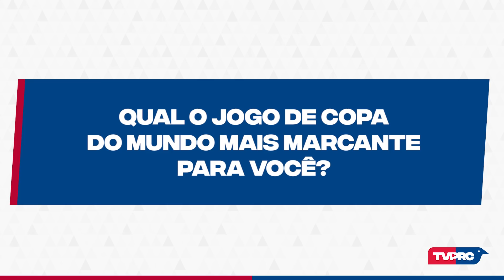PRC NA COPA l #003 ALEX SANTANA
Faltam poucos dias pra Copa do Mundo e a TV PRC está produzindo vídeos sobre o assunto.  Dessa vez quem expressou seu sentimento com relação a Copa do Mundo, foi o meia Alex Santana.

Ah, ele também montou um Top 3 da sua posição. Confere aí.